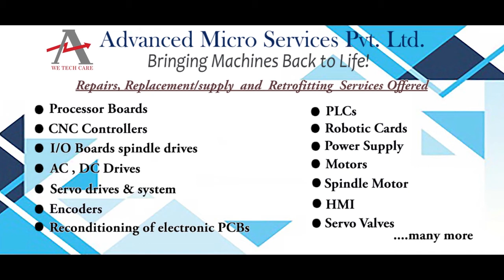Siemens A5E30947477 H3 Power Supply Repairs